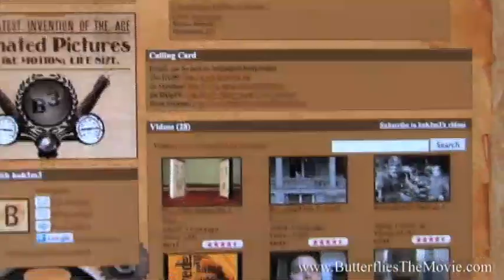Love and private life - Butterflies Episode 9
Butterflies is a feature documentary film following the lives of six young people that are prominent 'weblebrities' on the video site YouTube. The film explores the new media, its power and its future. Will the Internet overcome traditional media? Will new media and traditional media merge?
The film documents the struggles and successes of characters
Lisanova, Mr. Safety, Davedays, Boh3m3, Olgakay and Xgobobeanx and their hopes to become the new 'virtual' celebrities.
Also in the film: Fred, SxePhil, Charles Trippy, KevJumba, Kicesie, Paperlilies, KatiesOpinion, Daxflame, Joe Satriani, Esmee Denters, Whatthebuck, David Foley, Renetto, ClipCritics, Katy Perry, GayGod, Nigahiga, Chad Hurley and others.

Episode 10 coming Wednesday, Januray 26th, 2011 .

This documentary feature premiered at the Action on Film Festival in Los Angeles in the Summer of 2009. It has travelled to festivals around the world and received an Award for Best Entertainment Documentary at Philadelphia First Glance Film Festival and the Alan J. Bailey Award in Documentary Excellence. It also received Best Documentary the 10 Degrees Hotter Award at The Valley Film Festival.
The film was nominated for the Best Social Commentary of 2009 by the AOF.

Full Cast and Crew:
Directed by: Ester Brym
Produced by: Tom Duty @Brym Productions (c)2009
Fred
Michael Buckley ... Whatthebuck
Dave Colditz ... DaveDays
Phillip DeFranco ... SxePhil
Lisa Donovan ... LisaNova Dave Foley ... Himself
Ben Going... Boh3m3
Ryan Higa ... Nigahiga
Olga Kay (as Olga Karavaeva)
Bridget O'Neill ... LilyLulay
Leonard Pirkle ... Himself
Katie Sah ... KatiesOpinion
Joe Satriani ... Himself
Charles Trippy ... Charles Trippy
Cory Williams ... SMP Films
Xgobobeanx ...Jill Hanner